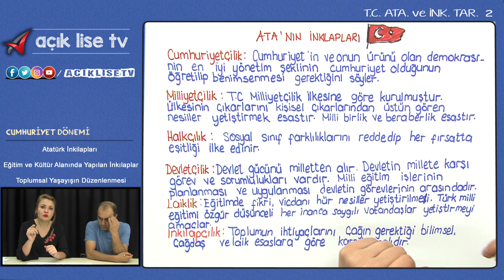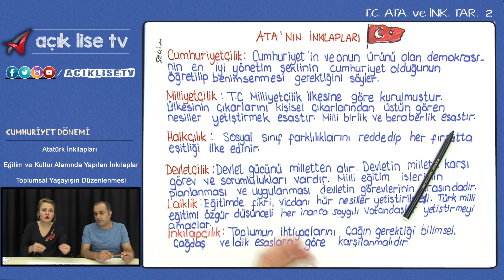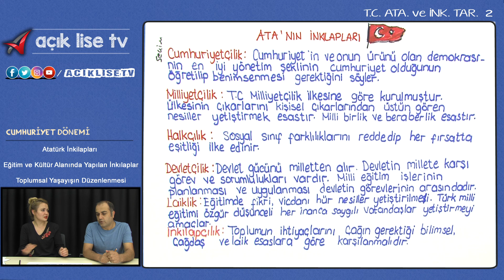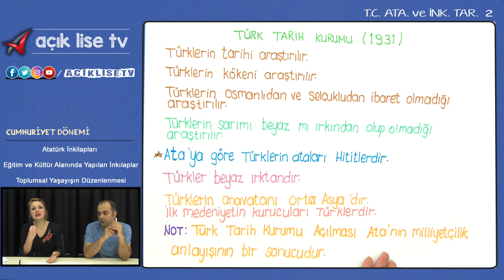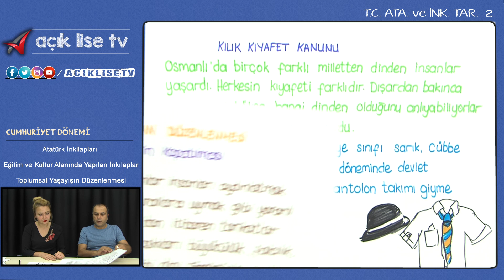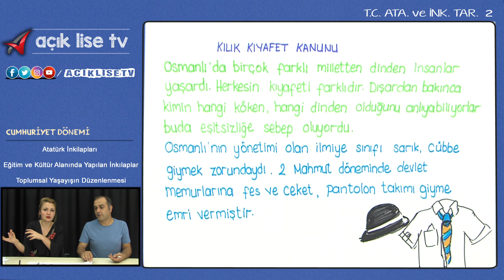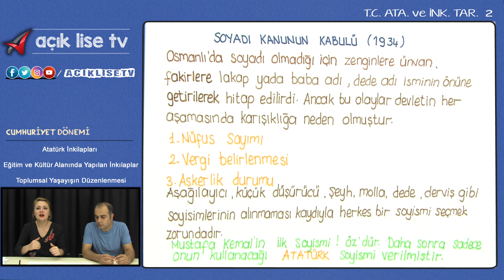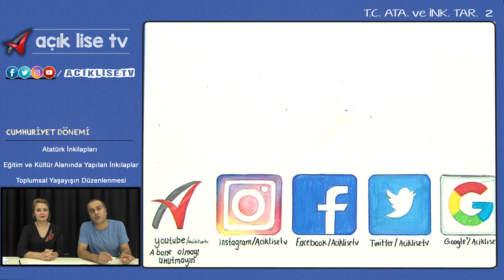CUMHURİYET DÖNEMİ - 3